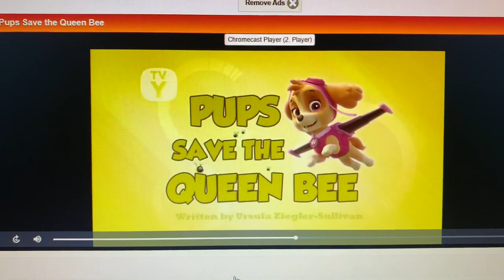Pups Save the Queen Bee Title Card